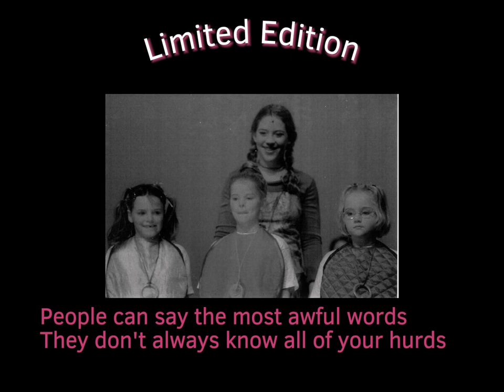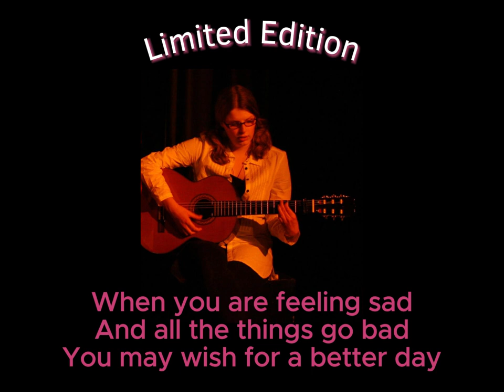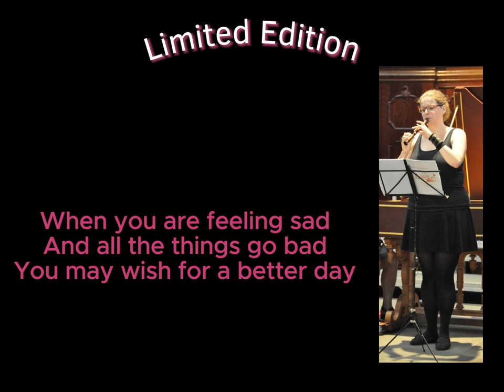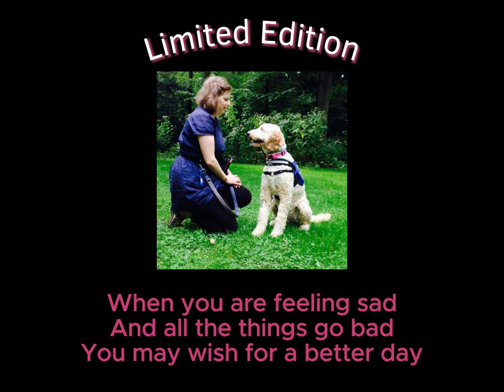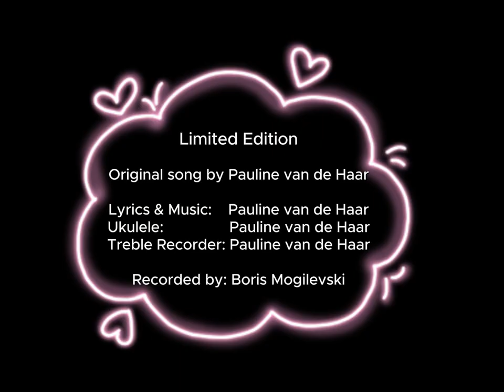Limited Edition (lyrics video) ~ original song by Pauline van de Haar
Lyrics and music: Pauline van de Haar
Ukulele:                  Pauline van de Haar
Treble Recorder:   Pauline van de Haar

Instagram Pauline: @paulilele

Recorded by:         Boris Mogilevski , @SpicyUke